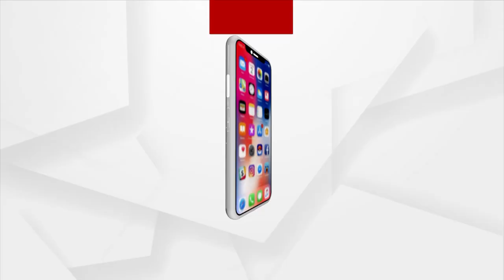Odisha Woman Urges CM Naveen To Ask Centre To Bring Back Her Ailing Husband From Australia Hospital